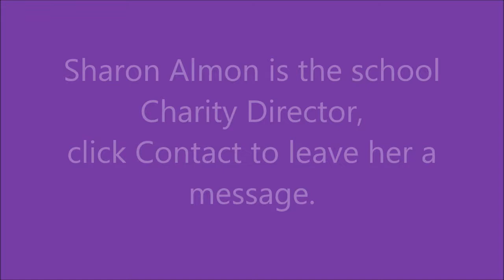Support Teachers on PlanetChiche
We need funding for our teachers. for more information about Chichetekelo School of Arts and Science (aka) PlanetChiche, how you can volunteer and support.